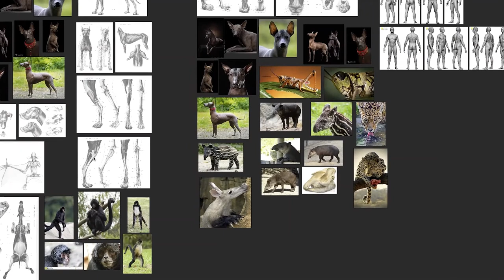Curso Online: Diseño de personaje fantástico por Rafater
Este curso está dirigido a dibujantes e ilustradores, aficionados o profesionales que quieran conocer técnicas y procedimientos a le ayuden a mejorar sus trabajos. El ilustrador no iniciado tambien podrá encontrar un trampolín que le ayude a arrancar en el campos de la ilustración fantástica. Los aficionados a juegos de miniaturas o los mundos fantásticos, como Warhammer, o Warhammer 40000, también podrán conocer de primera mano el proceso creativo de personajes que integran dichos mundos.